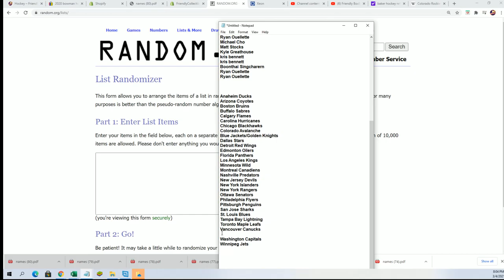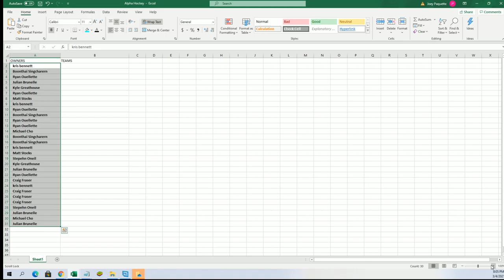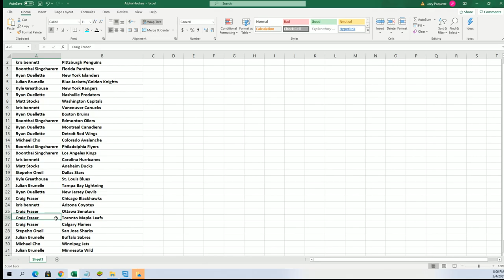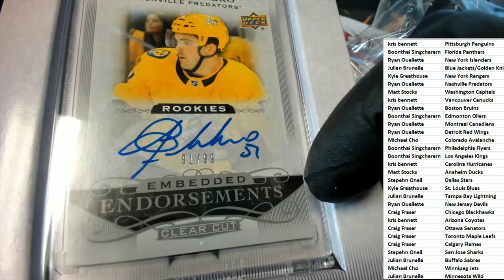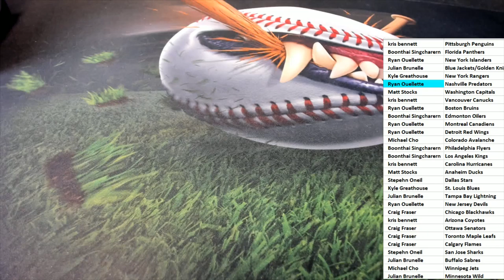201920 Upper Deck Clear Cut Hockey Hobby Box ID 20UDCLEARHOCK105